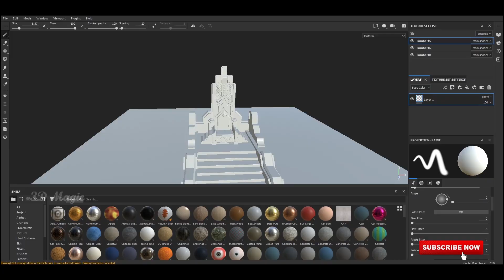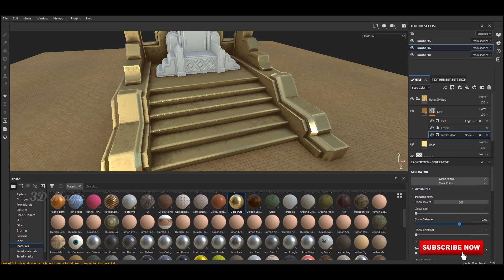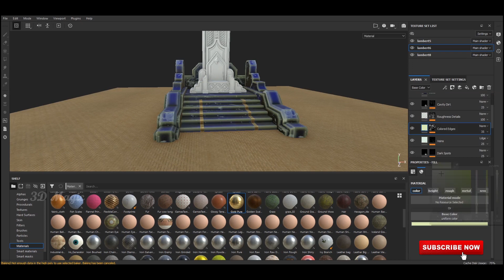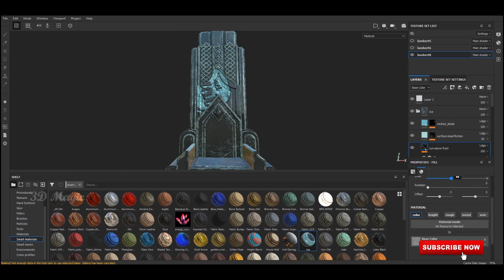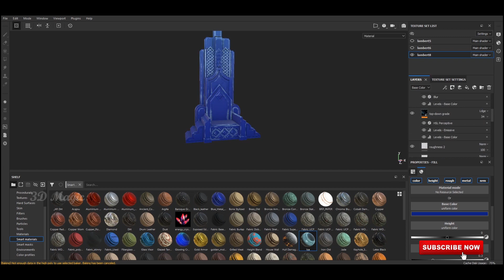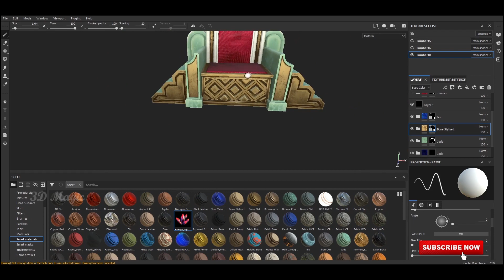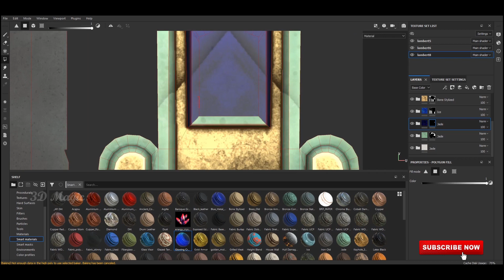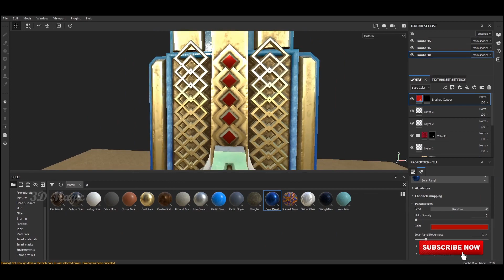Substance painter : Stylized King Chair Texturing tutorial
This video shows a timelapse video on how to texturing a simple 3D Model of Stylized King Chair. Autodesk maya-2019 was used to model and Substance Painter for texturing.

3D Magic Tutorials 3D Modeling & Texturing channel...